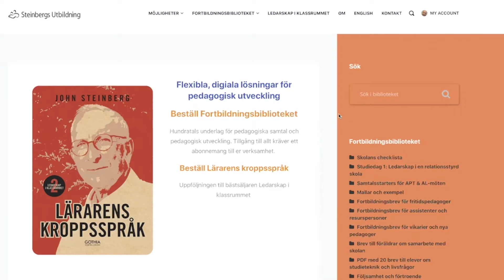John Steinberg - inför Pedagogiskt Ledarskap 2020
John Steinberg är en av föreläsarna som kommer till vår utbildningsdag Pedagogiskt Ledarskap, den 28:e oktober 2020. Utbildningsdagen kan ses live via webben eller på plats i Umeå, i en mindre coronasäkert format. Boka din plats idag på

I det här korta klippet berättar John lite om sin nya bok och vad hans föreläsning kommer att handla om.